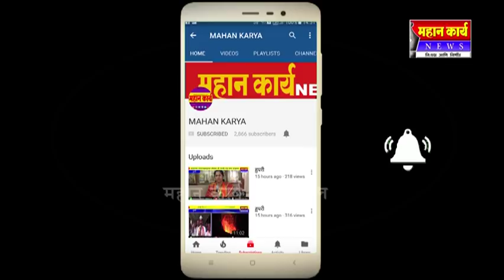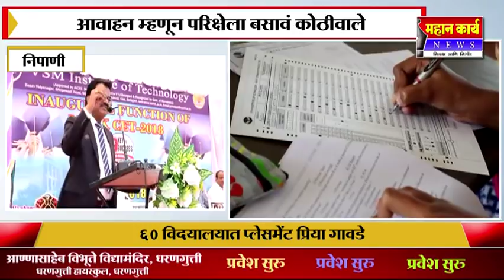निपाणीत मॉक सीईटी परिक्षेला विदयार्थ्यांचा प्रतिसाद..